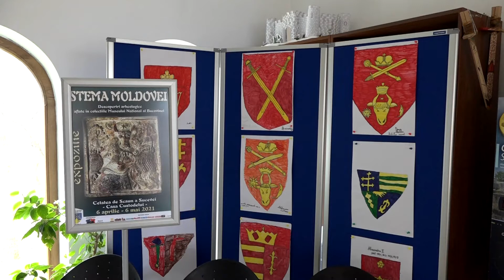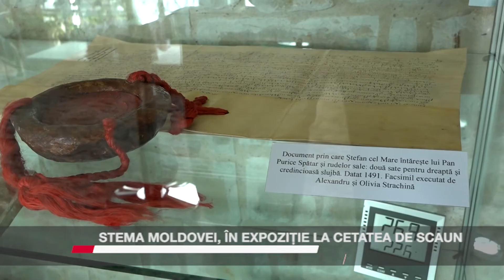STEMA MOLDOVEI, ÎN EXPOZIȚIE LA CETATEA DE SCAUN